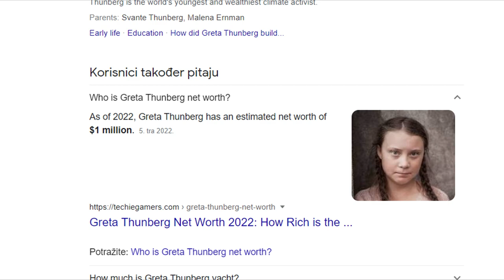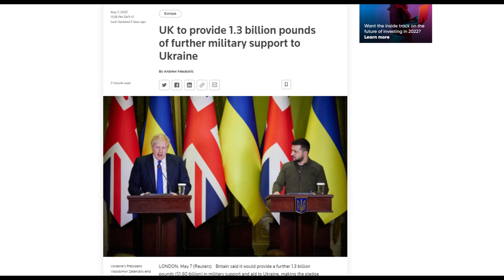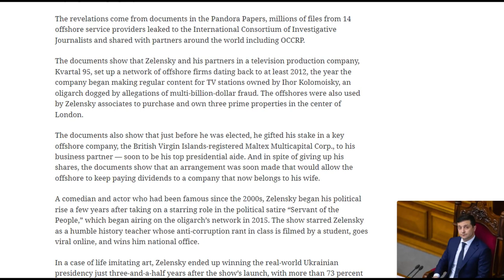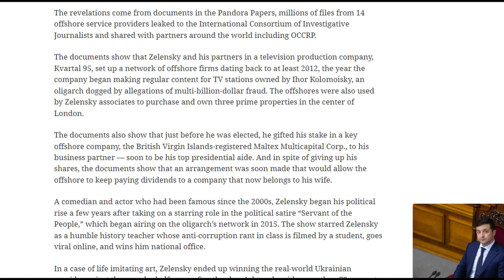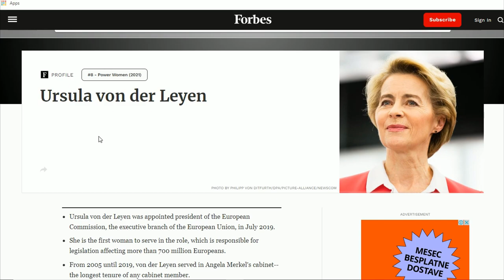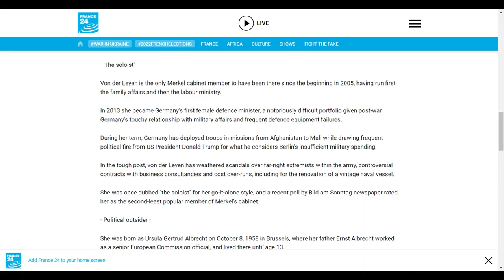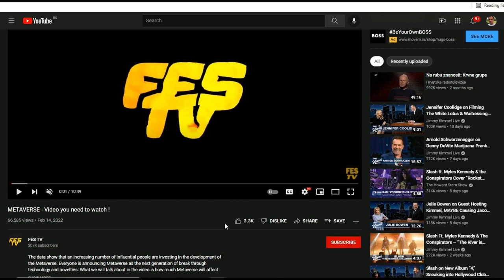The superhero Zelensky has money offshore ? Inflation is not a problem !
Welcome to the world of inflation, voters! Our dear politicians are here for us. They work hard to make our lives better. Inflation? Inflation is not a problem.
Is there inflation for Volodymyr Zelensky? Well, no, because Volodymyr keep his company's wealth on the British Virgin Islands for a long time.